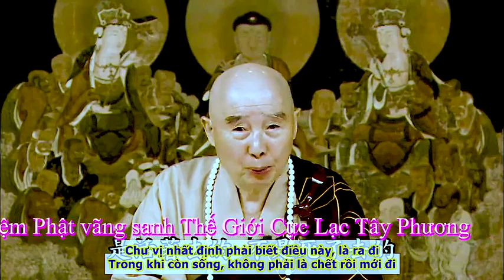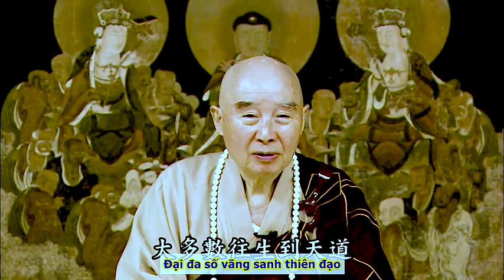Người niệm Phật vãng sanh Thế Giới Cực Lạc Tây Phương